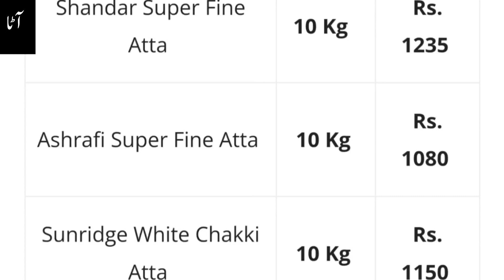flour rate | Flour price in pakistan | Flour price in pakistan Today | atta price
You're Queries:-

آٹے کے تازہ ریٹ
آٹا کی قیمت
آٹے کے ریٹ